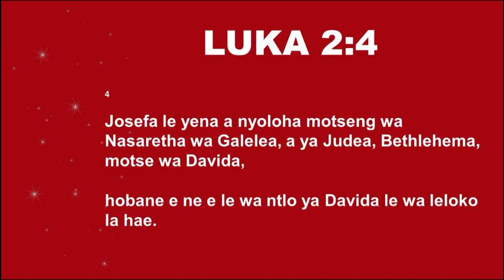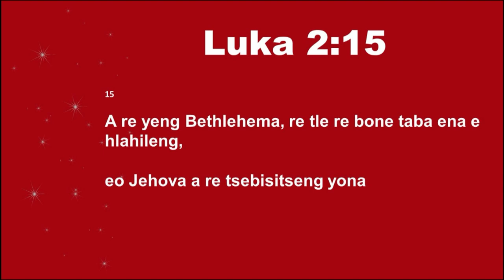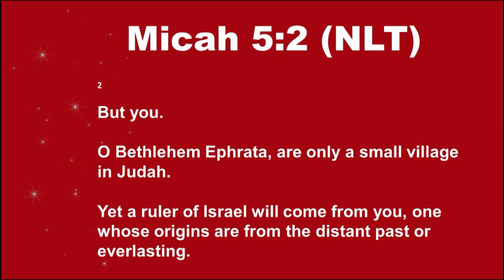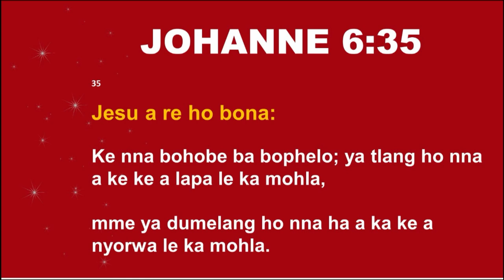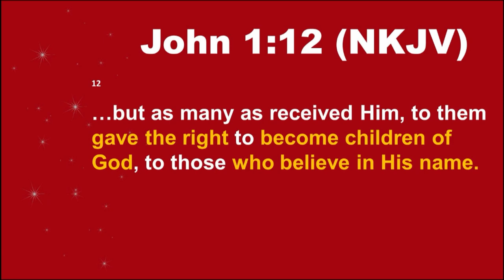25 December 2021 | Light of the world | Naledi Lehoko